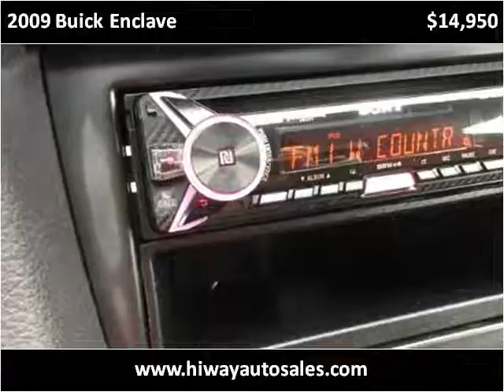2009 Buick Enclave Used Cars Pease MN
This 2009 Buick Enclave is available from Hi-Way Auto Sales.